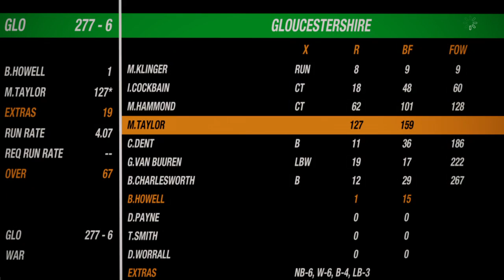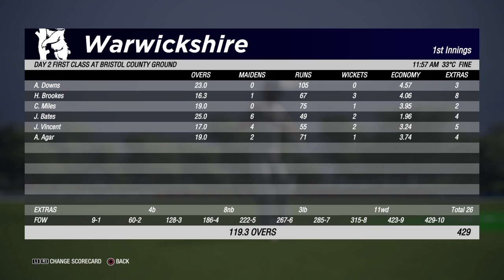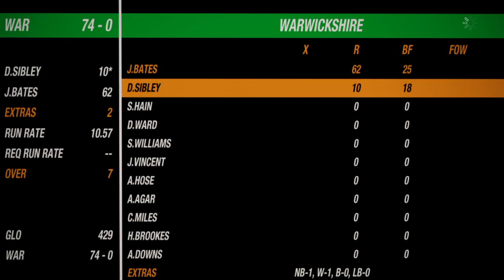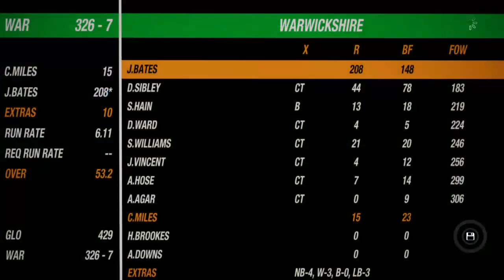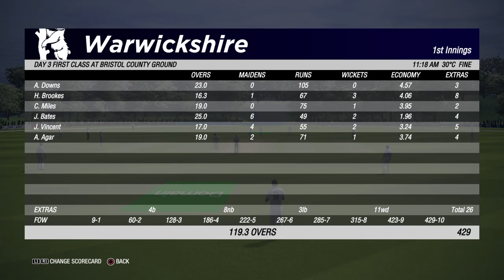Cricket 19 (UK) - Career Mode #30 Jonathan Bates | Gloucestershire v Warwickshire (4 day Game)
Cricket 19 (UK) - Career Mode Jonathan Bates | Current County: Warwickshire

Andre.